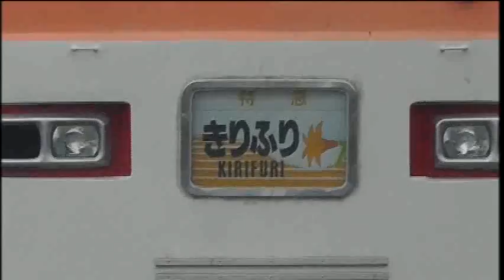東武10080系 11480F(4両) 何かの工事を開始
2012年12月15日
本日、北春日部に行ったところ、10080系 11480F(4両)が何かの工事中でした。
この編成は、元々10030系をインバーター制御化した、試験車両のような存在ですので、
今度は何の工事を開始したのか不明ですが、楽しみなところです。

となりに、きりふり幕を出した300系が止まっていましたので、おまけで撮影しています。